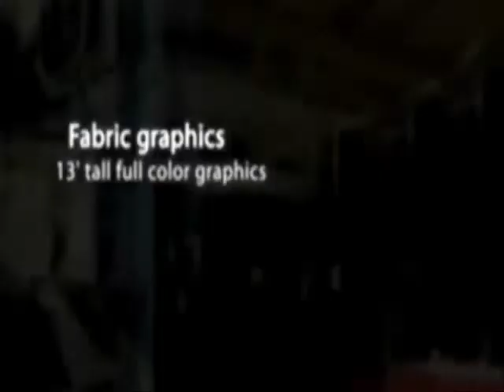Advanced Exhibit Methods- Hitco / Custom Exhibit 40x40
Advanced Exhibit Methods' custom 40x40 exhibit for client Hitco Carbon Composites.  The exhibit debuted at the Farnborough Airshow UK and will also be featured at the Paris Airshow.

Hitco exhibit winner of a Gold MarCom Award for Best Trade Show Booth.